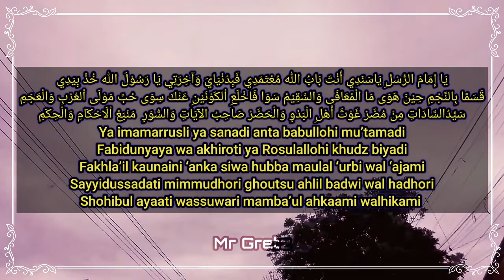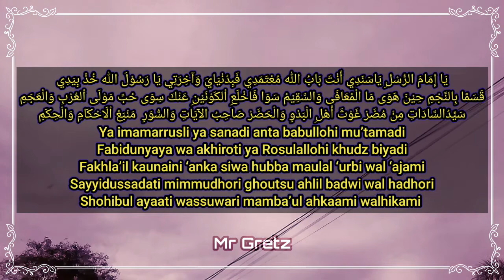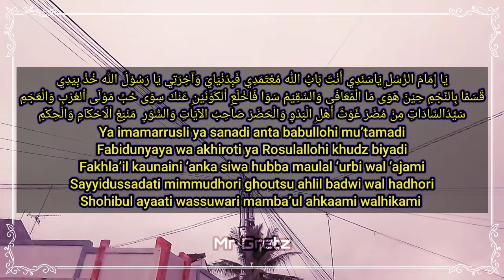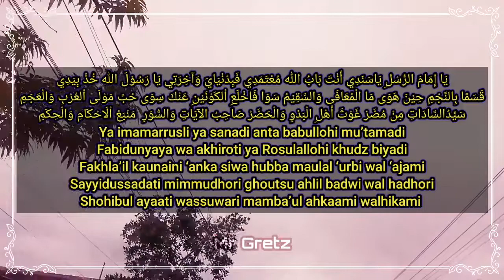YA IMAMARRUSLI Cengkok Langka Bikin Pendengar Terdiam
Lirik sholawat yang viral di Tiktok tapi pakai nada baru untuk pujian sebelum sholat setelah adzan

يَا إِمَامَ الرُّسْلِ يَاسَنَدِي أَنْتَ بَابُ الله مُعْتَمَدِي فَبِدُنْيَايَ وَآخِرَتِي يَا رَسُوْلَ الله خُذْ بِيَدِي
قَسَمًا بِالنَّجْمِ حِيْنَ هَوَى مَا الْمُعَافَى وَالسَّقِيْمُ سَوَا فَاخْلَعِ اْلكَوْنَيْنِ عَنْكَ سِوَى حُبِّ مَوْلَى اْلعُرْبِ وَالْعَجَمِ
سَيِّدُالسَّادَاتِ مِنْ مُضَرْ غَوْثَ أَهْلِ الْبَدْوِ وَالْحَضَرْ صَاحِبُ الآيَاتِ وَالسُّوَرِ  مَنْبَعُ اْلَاحْكَامِ وَالْحِكَمِ

Ya imamarrusli ya sanadi anta babullohi mu’tamadi
Fabidunyaya wa akhiroti ya Rosulallohi khudz biyadi
Fakhla’il kaunaini ‘anka siwa hubba maulal ‘urbi wal ‘ajami
Sayyidussadati mimmudhori ghoutsu ahlil badwi wal hadhori
Shohibul ayaati wassuwari mamba’ul ahkaami walhikami